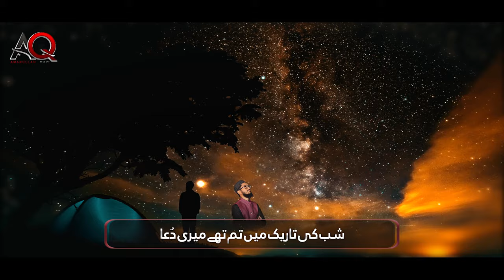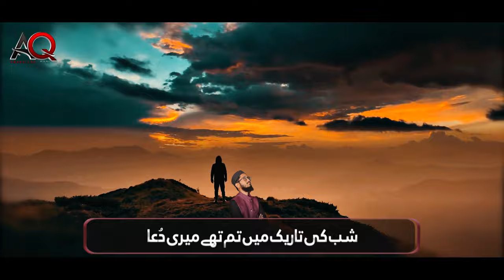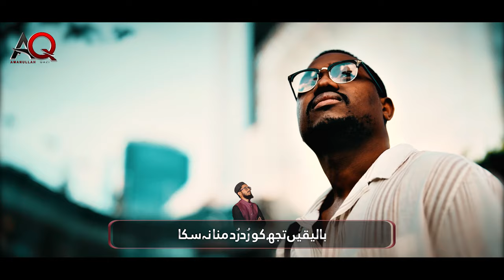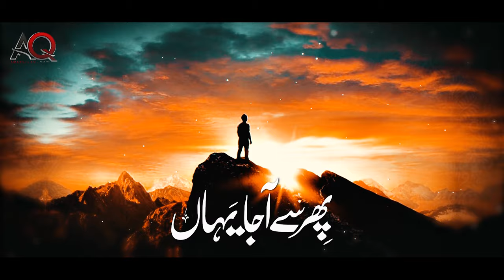New Urdu Ghazal 2024 || Aye Mere Hamnasheen || Hafiz Amanullah Qazi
Presenting a New Heart touching Urdu Ghazal '' Aye mere Hamnasheen '' in Urdu Language with beautiful video.
 recited by "Hafiz Amanullah Qazi " with his heart touching voice.

Lyrics
Rud Rud murad Abadi

Artist
Hafiz AmanUllah Qazi

Audio
ZAS

Muhibullah

Label
AQ production

well dress garments